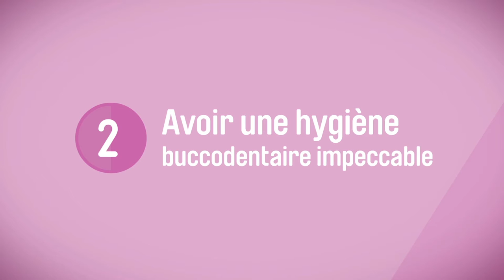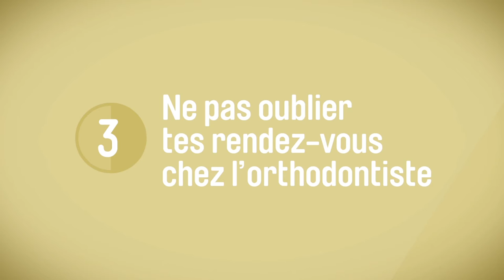Les règles à suivre pour que ton traitement orthodontique soit un succès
Il est important de bien suivre les recommandations de son orthodontiste afin de ne pas prolonger votre traitement. Voici 4 règles à suivre pour assurer la réussite de votre traitement d'orthodontie.